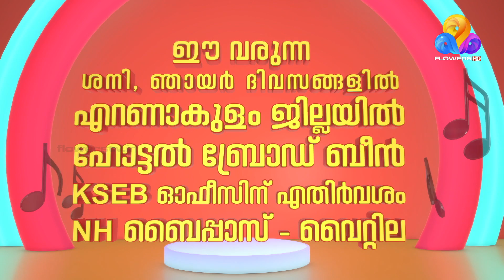Flowers top singer season 4 ഓഡിഷൻ ആരംഭിച്ചു...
ജൂലൈ 29,30 ഹോട്ടൽ ബ്രോഡ് ബീൻ KSEB ഓഫീസിന് എതിർവശം, NH ബൈപ്പാസ് - വൈറ്റില

ജൂലൈ 31 കോട്ടയം ജില്ലയിൽ ഓർക്കിഡ് റസിഡൻസി ബോട്ട് ജെട്ടി റോഡ് SBI ബാങ്കിന് സമീപം , പുളിമൂട് ജംഗ്ഷൻ

ഓഡിഷൻ സമയം രാവിലെ 9 മണി മുതൽ വൈകുന്നേരം 6 മണി വരെ
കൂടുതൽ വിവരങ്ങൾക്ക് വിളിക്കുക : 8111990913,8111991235